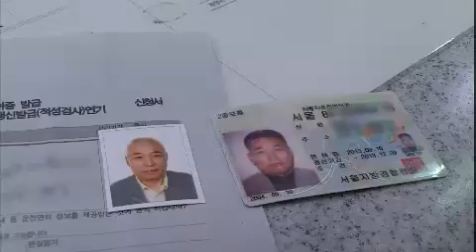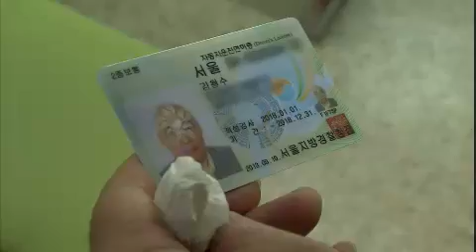다큐멘터리 3일 - Documentary Three Days EP200 # 005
"합격입니다!- 운전면허시험장 72시간"

운전면허시험이 인생의 '첫' 시험인 할아버지부터 생업을 위해 특수면허시험에 끊임없이 도전하는 중년의 남성들까지 '합격입니다!' 이 짜릿한 한마디에 울고 웃는 운전면허시험장의 72시간이다.